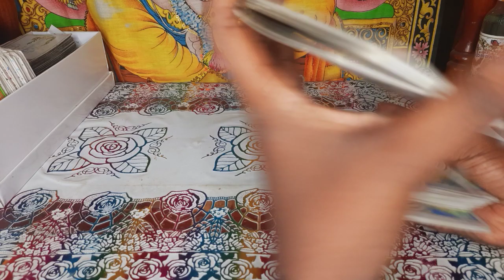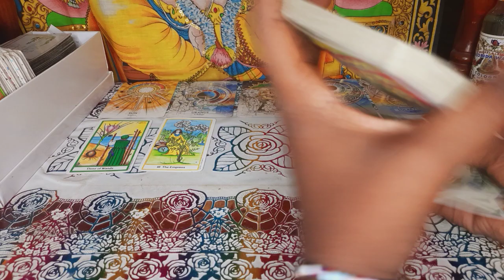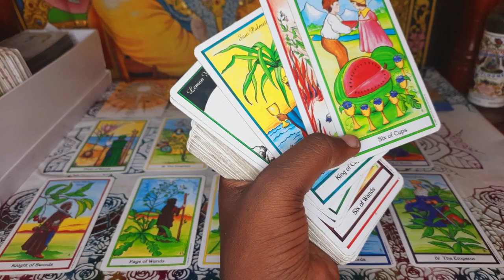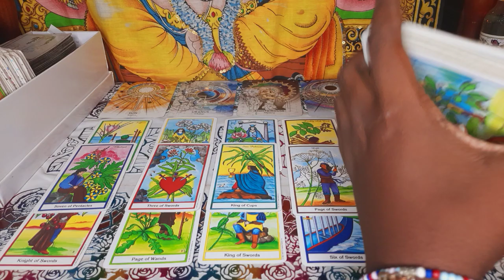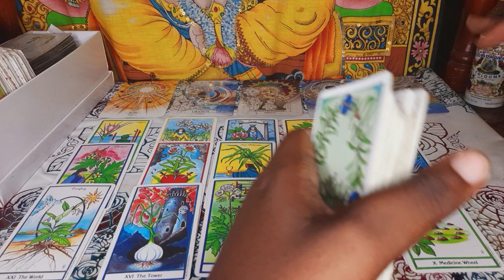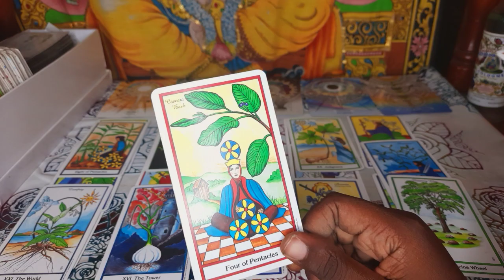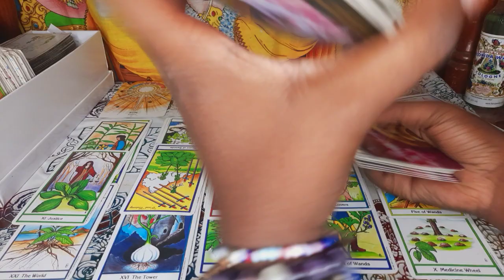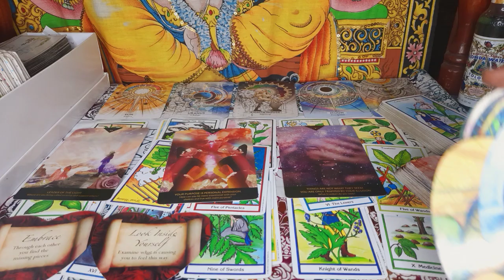Sagittarius ♐️ Discovering Hidden Gifts, Worried About Truth Being Exposed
🪬🪬🪬🪬🪬🪬🪬Book Me🪬🪬🪬🪬🪬🪬🪬

1 Questions $3.33 USD
2 Questions $8.88 USD